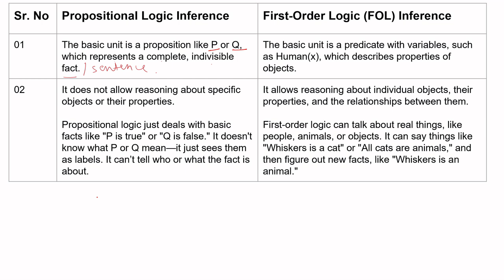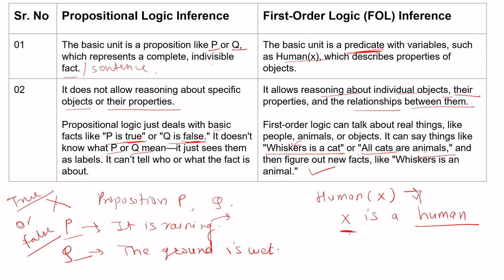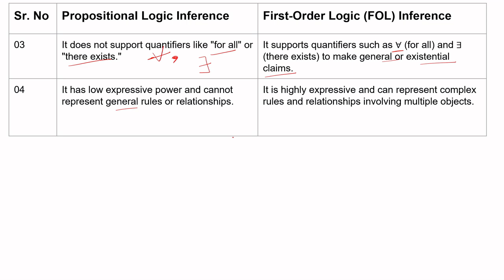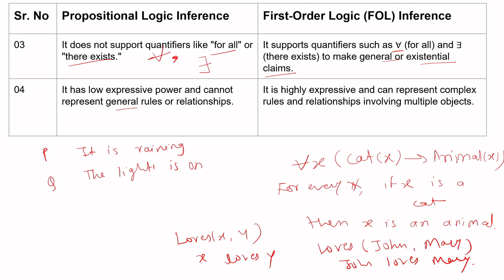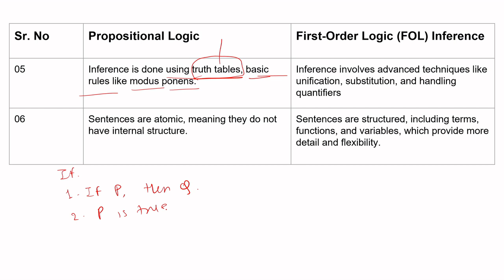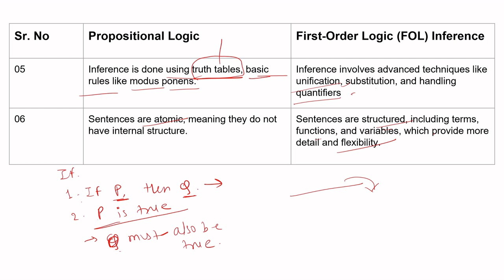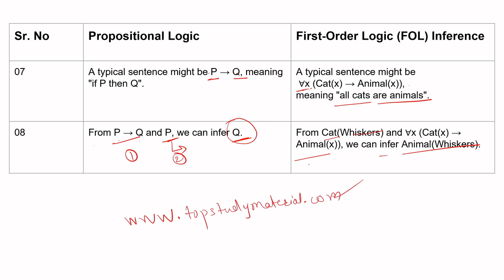Difference between propositional and first order logic inference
what is the difference between propositional inference and first-order inference
propositional theorem proving
propositional logic vs first order logic
propositional logic vs first order logic in ai
propositional logic and first order logic in artificial intelligence
inference in propositional logic and first order predicate logic
propositional logic vs predicate logic in artificial intelligence

🎓 Your one-stop platform for engineering students!
Find handwritten notes, university solutions, ebooks, lab experiments, and more – all in one place.

🔥 Latest Content Available:
- SPPU important questions
- PDF notes for quick revision
- Mini project ideas
- Lecture presentations
- Bifocal practicals & theory